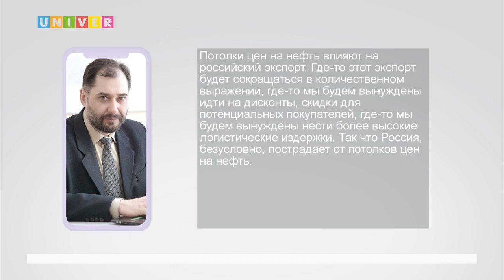ИЗМЕНЕНИЕ ЦЕНООБРАЗОВАНИЯ НЕФТЕПРОДУКТОВ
"Большая семерка" планирует установить два потолка цен на нефтепродукты из России в феврале. Насколько вероятно осуществление задумки и в чем ее суть- разбиралась Карина Саяхова.